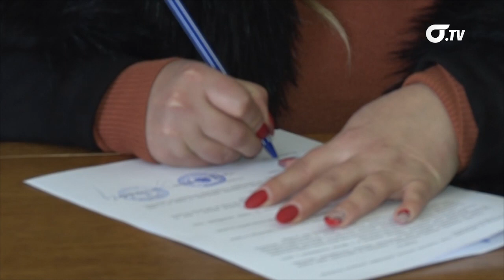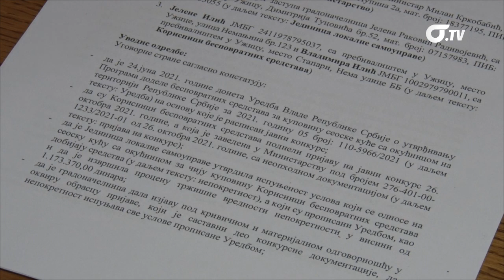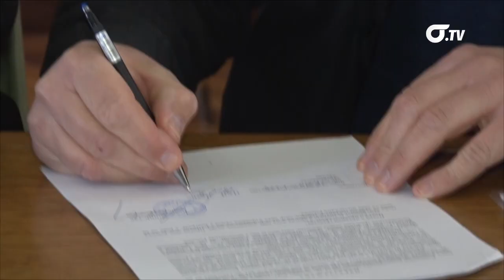Potpisan prvi ugovor o kupovini seoske kuće uz podršku države na teritoriji grada Užica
U Beogradu je potpisan prvi ugovor o kupovini seoske kuće, uz podršku Ministarstva za brigu o selu, koja se nalazi na teritoriji Grada Užica. Reč je o bespovratnim sredstvima u iznosu od 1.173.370,00 dinara, a ugovor je u ime grada potpisala gradonačelnica dr Jelena Raković Radivojević.
Bračni par Jelena i Vladimir Ilić prvi su uspeli da ispune sve uslove konkursa Ministarstva za brigu o selu za kupovinu seoske kuće uz podršku države. U pitanju je kuća u MZ Stapari gde Ilići već poseduju poljoprivredno zemljište.
Ovim programom predviđena je dodela bespovratnih sredstava mladim bračnim i vanbračnim parovima, samohranom roditelju i mladom poljoprivredniku starosti do 45 godina, za kupovinu seoske kuće sa okućnicom, koja može da se nalazi bilo gde u Srbiji, izuzev u gradskim i opštinskim sedištima i prigradskim naseljima. Uredbom Vlade Republike Srbije predviđeno je 1,2 miliona dinara kao maksimalan iznos za jednu seosku kuću sa okućnicom.